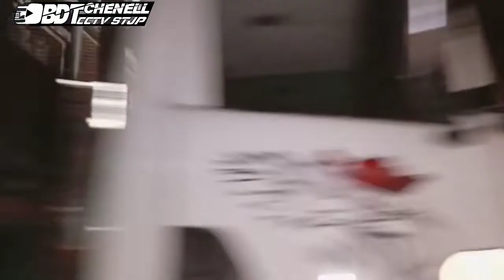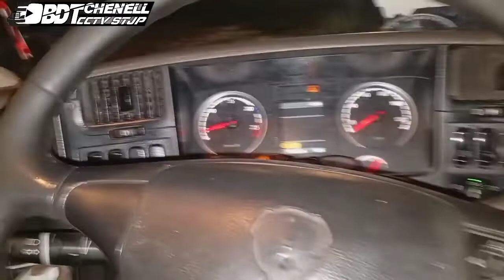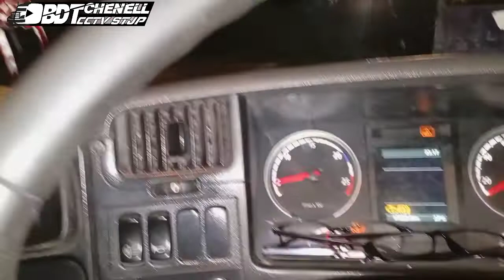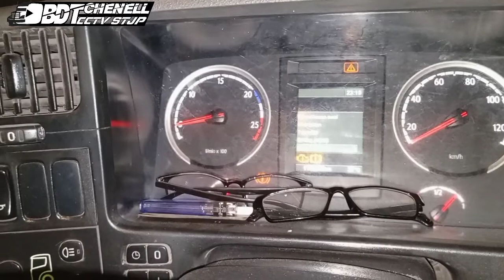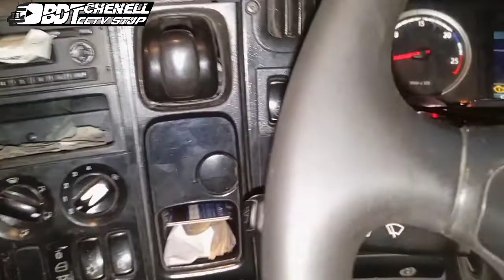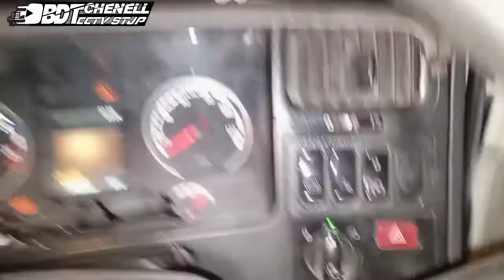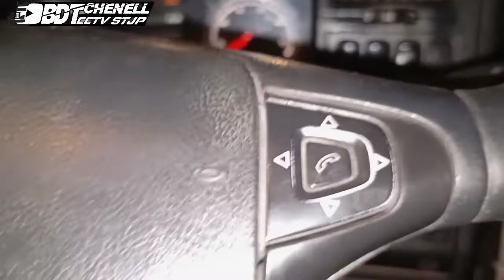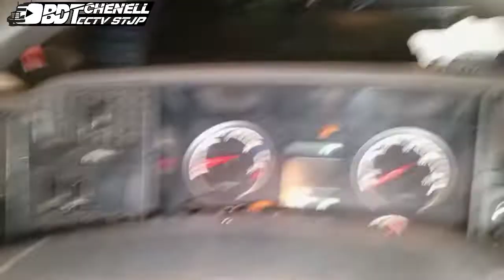Vlog Review Truk SCANIA P380 KW...???😱😱😱 aslinya Mesin apa ya. udah ada Scan Trobel BHS INDO